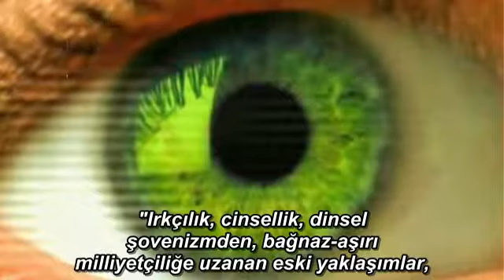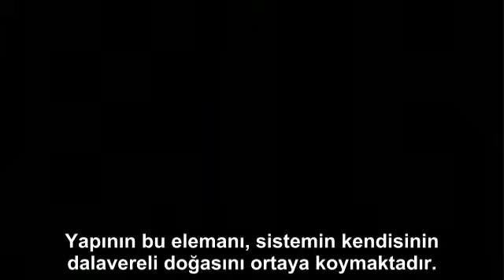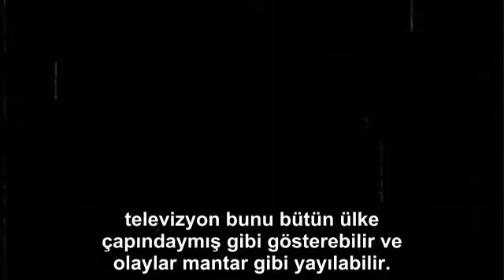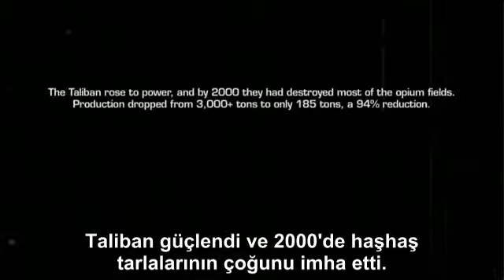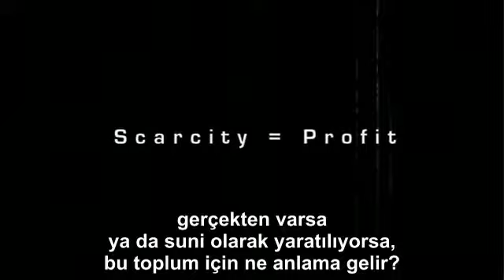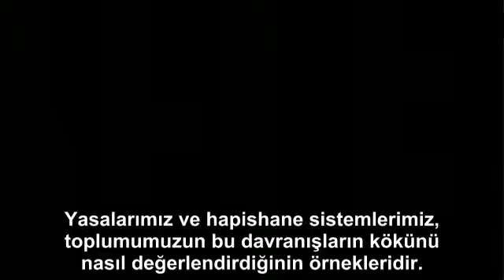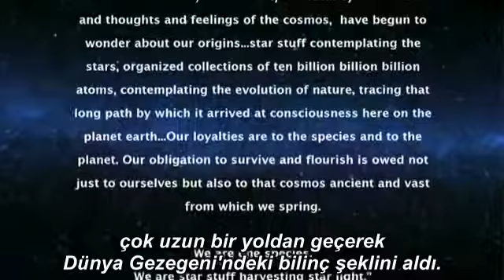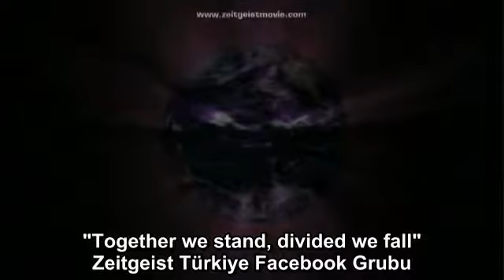Zeitgeist Turkiye Zeitgeist Addendum (Türkçe Altyazı )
Zeitgeist türkçe altyazılı
(ALINTI)